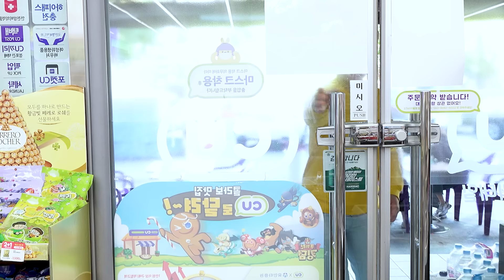MUKBANG Bburinkle Korean Chicken & Tteokbokki EATING SHOW by HIU 하이유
Three mukbangs of HIU in a row. HIU has been eating a wide variety of yummy foods. HIU's korean fried chicken, corn dog, cheese ball, and spicy tteokbokki eating!